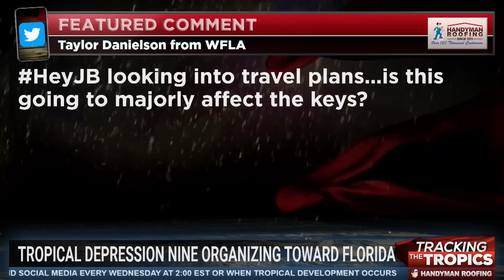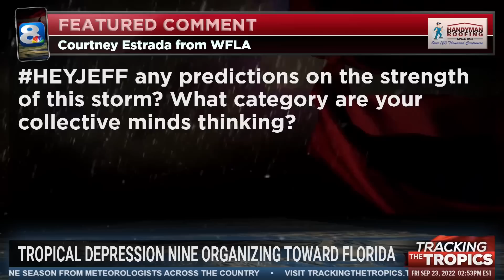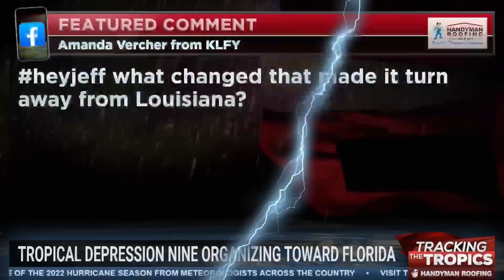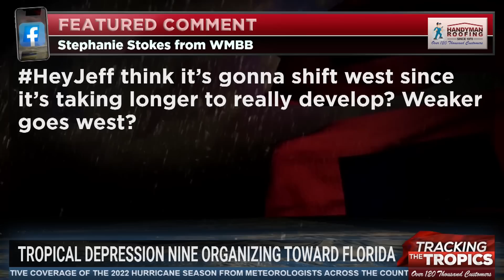Tracking the Tropics: Tropical Depression Nine organizing as it heads toward Gulf